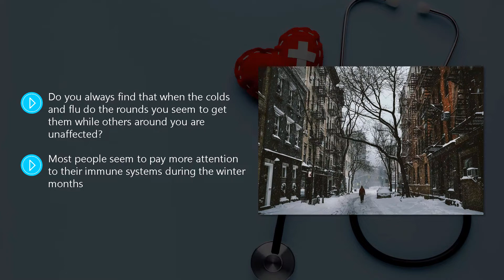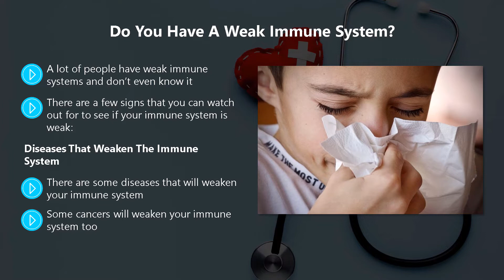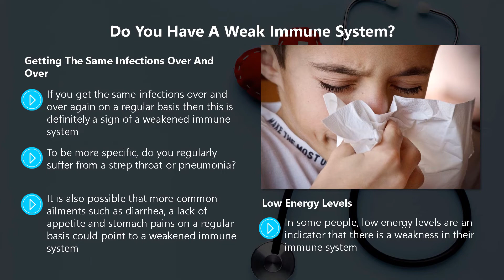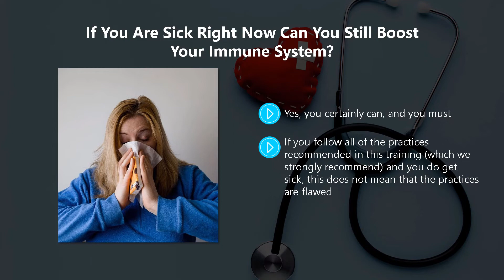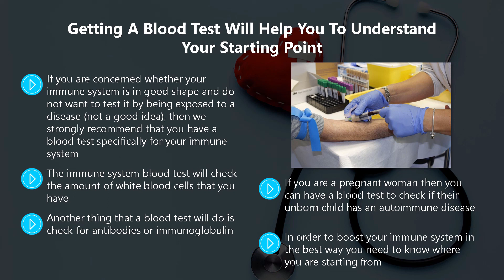Why You Need To Boost Your Immune System